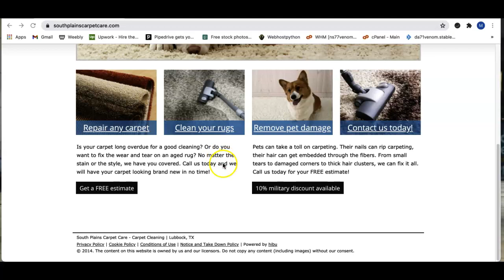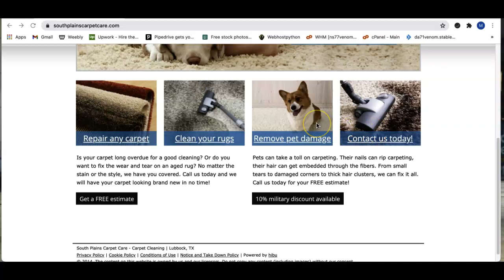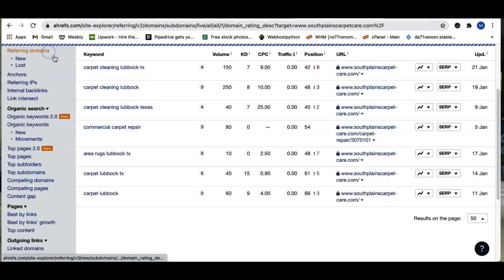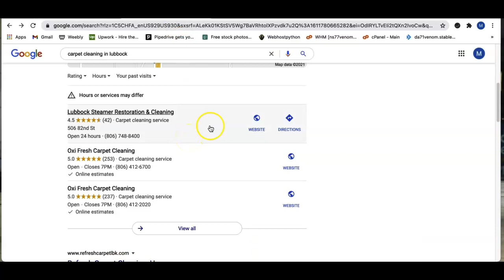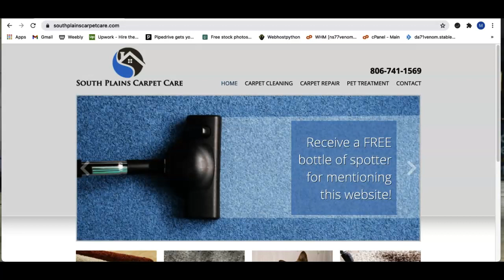South Plains Carpet Cleaning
Carpet cleaning lubbock